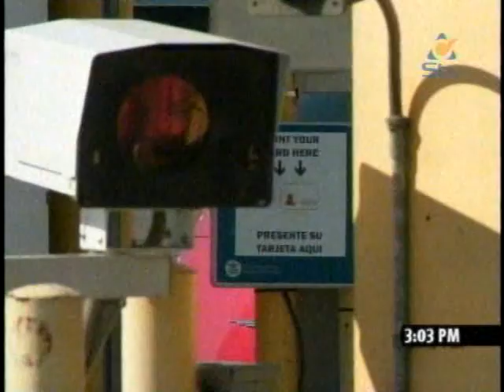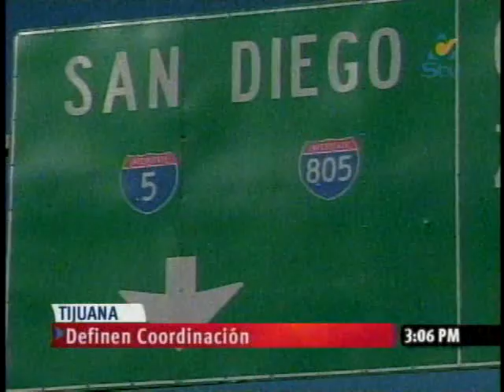Noticiero Síntesis TV Tarde 18 enero 2012